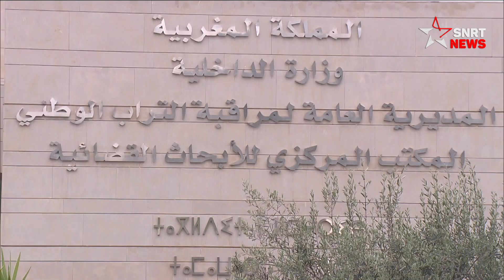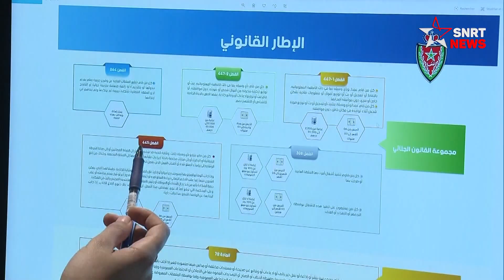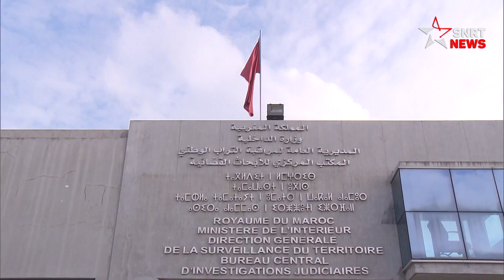تفكيك خلية إرهابية خططت للمس بالنظام العام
تمكن المكتب المركزي للأبحاث القضائية على ضوء معلومات دقيقة وفرتها مصالح المديرية العامة لمراقبة التراب الوطني، الخميس 09 مارس 2023، من تفكيك خلية إرهابية تتكون من ثلاثة أشخاص موالين لتنظيم "داعش" الإرهابي، تتراوح أعمارهم ما بين 19 و28 سنة، وذلك للاشتباه في تورطهم في التحضير لتنفيذ مخططات إرهابية تهدف إلى المس الخطير بالنظام العام.

يرجى الاشتراك..